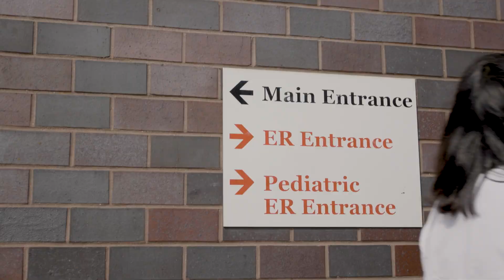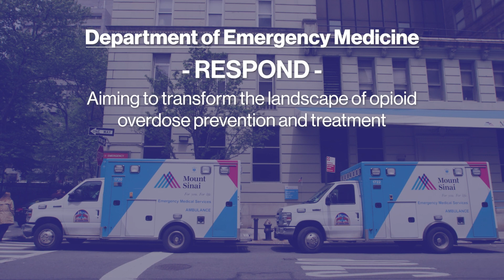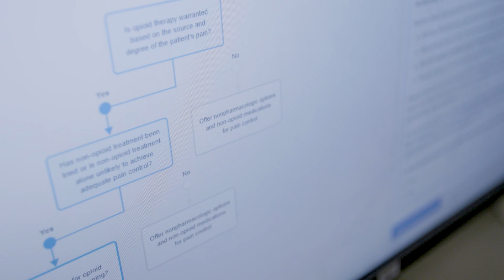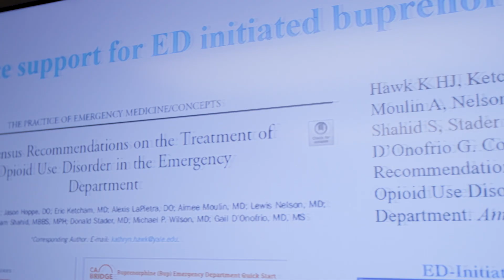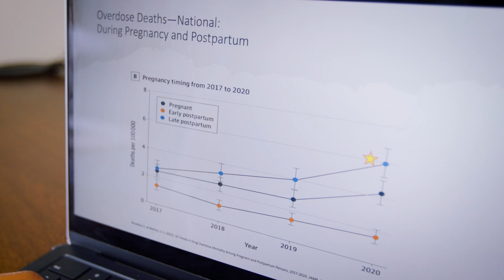Mount Sinai Center for Research on Emerging Substances, Poisoning, Overdose, and New Discoveries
The Mount Sinai Center for Research on Emerging Substances, Poisoning, Overdose, and New Discoveries (RESPOND) was founded in 2023 by Alex Manini, MD, to bridge gaps between basic and translational science, clinical research, and clinical care in substance use disorder research.